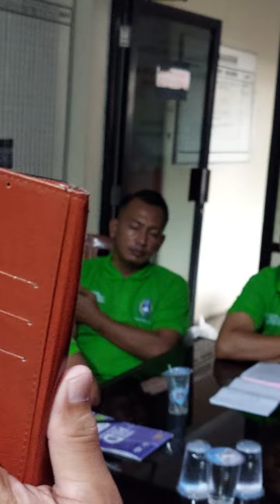COACH BIMA SAKTI // Mengucapkan Trimakasih kepasa SSB